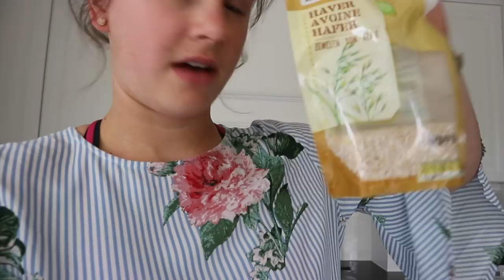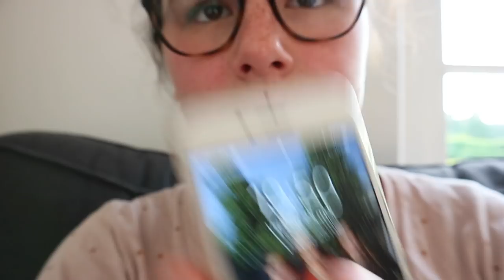Studeersmoothie maken! | RoadToGraduate || LiveLikeFloor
Hoi studenten, in deze vlog maak ik een smoothie die ik drink tijdens het studeren en is er onweer (wat is stiekem gezellig vind) XX Floor
SUUUPER VEEL SUCCES MET JULLIE EXAMENS!

   Onlane
   LiveLikeFloor
   Hoek 76 Unit 306
   2850 Boom
   België